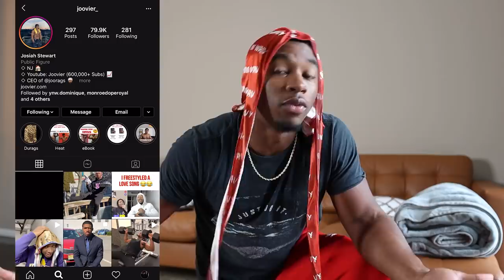Using Tinder In Front of My Bae PRANK *GONE BAD*